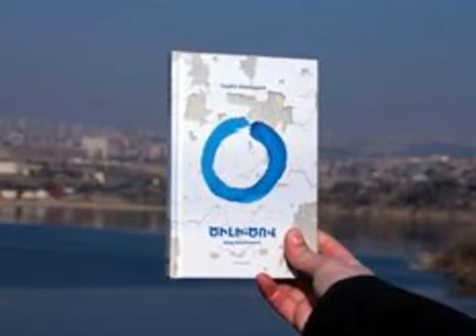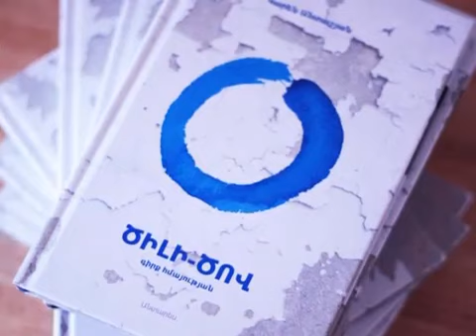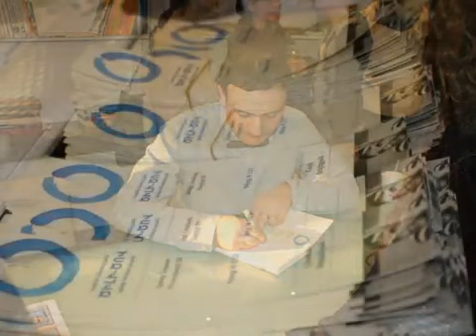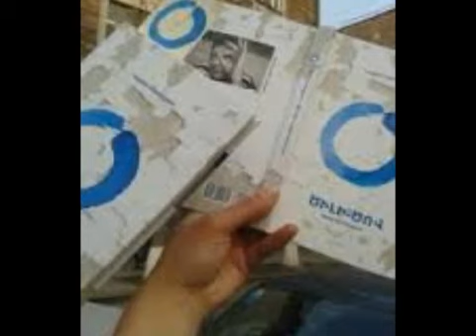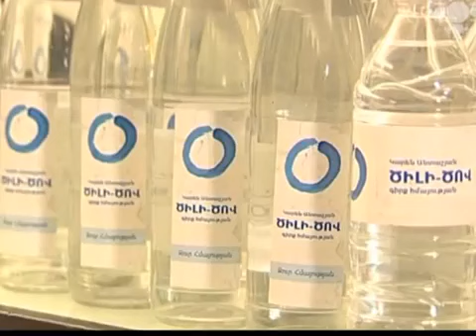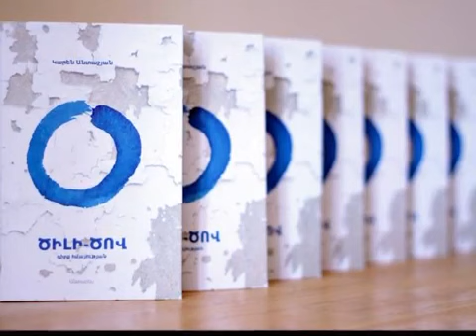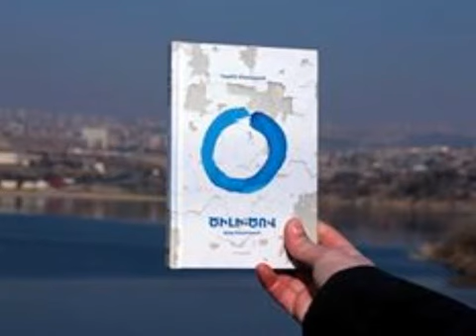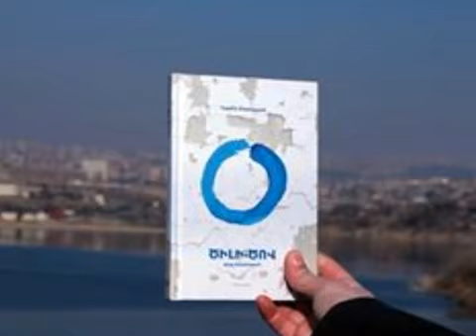Վերնատուն / Ծիլի-Ծով. գիրք հմայության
Հանրային ռադիոյի «Վերնատուն» հաղորդաշարի շրջանակներում Մերի Մուսինյնան ու Կարեն Անտաշյնաը խոսում են նոր լույստ տեսած «Ծիլի-Ծով. գիրք հմայության» բանաստեղծական ժողովածուից: